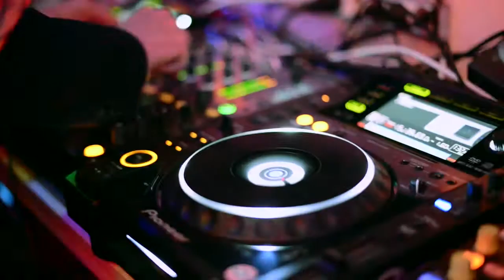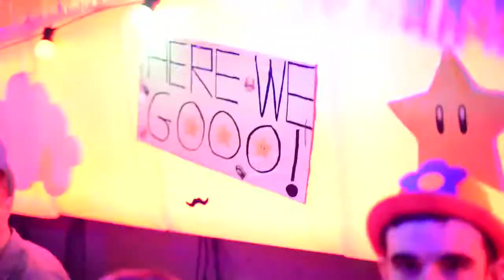AFTERMOVIE SEBASTIEN LEGER / Carnaval CIRCOLOOGIK / Duplexxx 02 03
SEABSTIEN LEGER / CARNAVAL CIRCOLOOGIK @ DUPLEXXX

DOMS OWLS
SOUZO & LITO
SARROW & HEXAKT
JULIANO BLANCO & JOHN LORVS
FUNKNOW & GUARDIOLA
YOAN L
FREAK SHOW